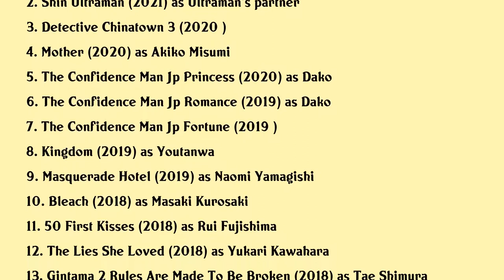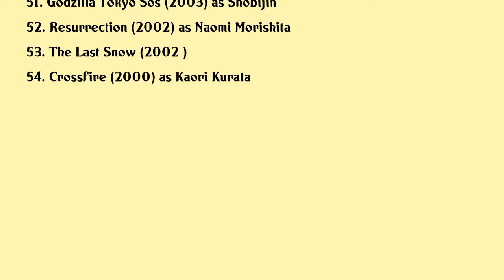Masami Nagasawa Movies list Masami Nagasawa| Filmography of Masami Nagasawa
Masami Nagasawa Full Movies List Filmography of Masami Nagasawa

Latest movies of Masami Nagasawa are:

1. Under The Open Sky
2. Shin Ultraman
3. Detective Chinatown 3
4. Mother
5. The Confidence Man Jp Princess
6. The Confidence Man Jp Romance
7. The Confidence Man Jp Fortune
8. Kingdom
9. Masquerade Hotel
10. Bleach
11. 50 First Kisses
12. The Lies She Loved
13. Gintama 2 Rules Are Made To Be Broken
14. Before We Vanish
15. Gintama
16. Reminiscence
17. An Emblem Dedicated To You
18. Your Name
19. Gold Medal Man
20. Good Morning Show

Complete list of movies acted by Masami Nagasawa are in this video.

Please Comment down your favorite movie of Masami Nagasawa